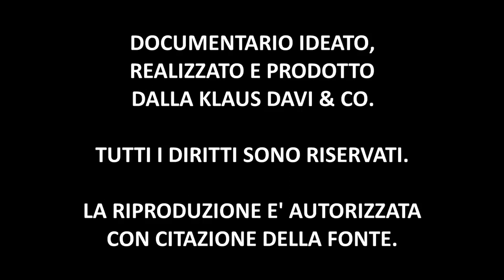'NDRANGHETA E GAY | IL VIDEO